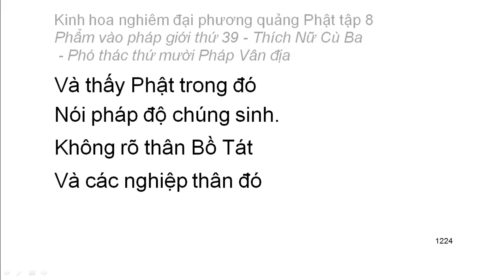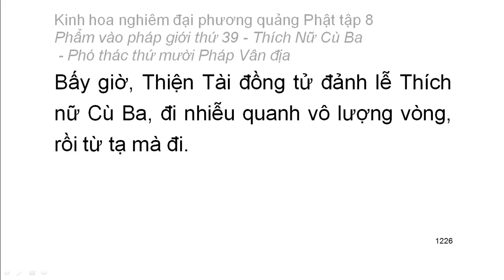Tập 8: Kinh hoa nghiêm: Phẩm vào pháp giới thứ 39 - Thiện Tài tham vấn 53 vị thiện tri thức